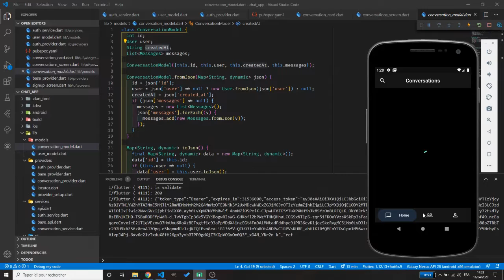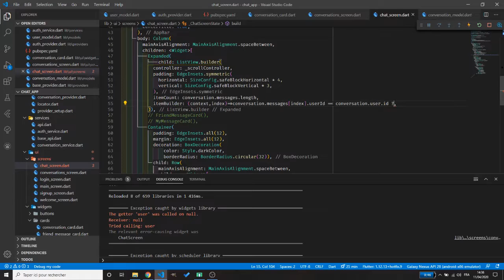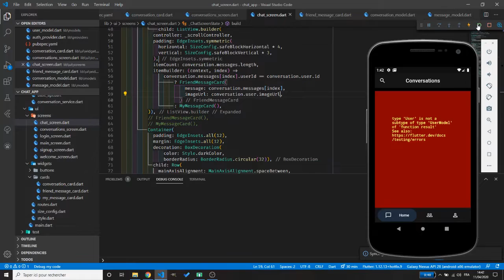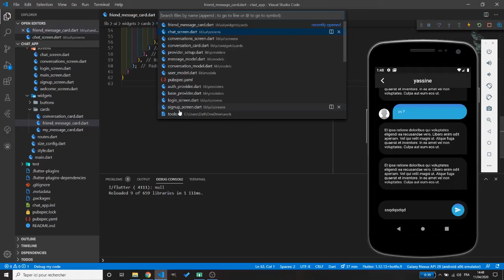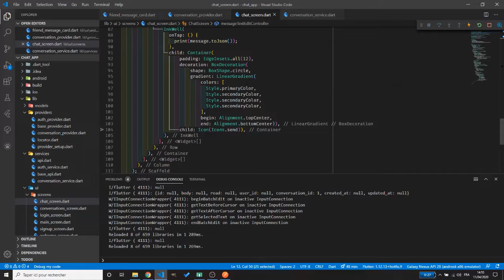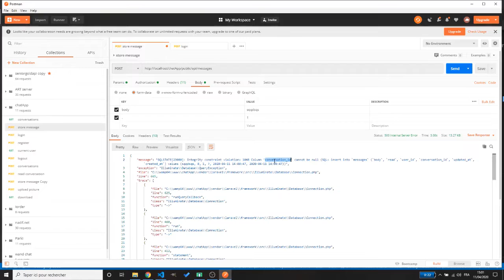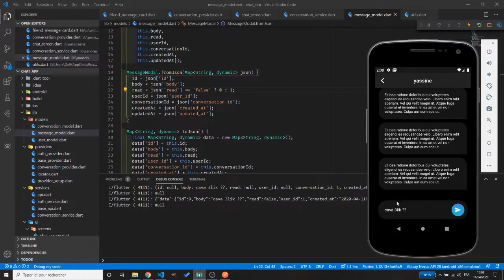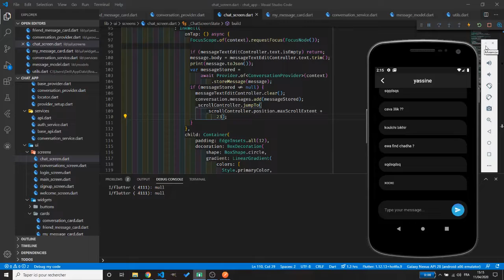Flutter: Chat App Tutorial CH14 - send message (darija)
This video is chapter 14 of the complete Chat App Tutorial.